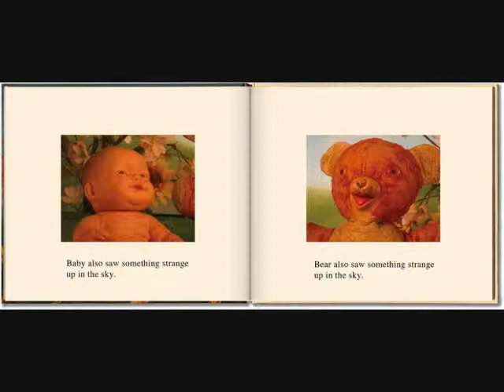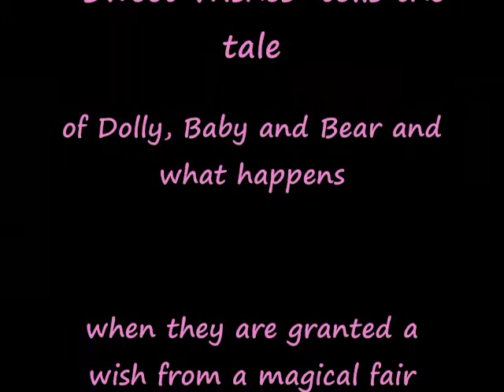Sweet Wishes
Description

 With its vibrant and colorful pictures, "Sweet Wishes" tells the tale of Dolly, Baby and Bear and what happens when they are granted a wish from a magical fairy. This 56 page book is hard covered and measures 11.25" x 9.5". The story is based on a short film by the authors, Mark Ryden and Marion Peck.

Item Number - P063
Hardcover
56 pages